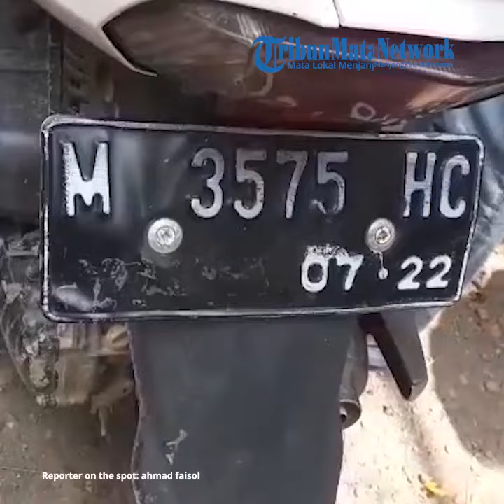Bikin Pengendara Heboh, Pria Diduga Pelaku Curanmor Terjaring Razia di Jembatan Suramadu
vp: didit | reporter: ahmad faisol

TRIBUNMATARAMAN.COM - Seorang pria menjadi perhatian para pelintas Jembatan Suramadu sisi Madura, Jumat (15/12/2023) pagi.

Penyebabnya, pria berkepala plontos itu diamankan personel Satlantas Polres Bangkalan usai terjaring razia pengendara roda dua yang melintas di jalur mobil Jembatan Suramadu.

Dalam rekaman video yang diterima jurnalis Tribunjatim Network, terlihat polisi melaporkan penangkapan itu kepada pimpinannya.

“Assalamuailaikum, selamat siang mohon ijin komandan, mengamankan pelaku tindak pidana curanmor (pencurian motor) patroli Jembatan Suramadu. Selanjutnya diamankan ke Polsek Sukolilo”.

Dalam video berdurasi 33 detik itu, pria tersebut mengenakan kaos singlet berwarna merah dan sarung. Sejumlah personel Satlantas Polres Bangkalan menggelandangnya untuk diserahkan ke personel Polsek Sukolilo yang juga berada di lokasi.

KBO Satlantas Polres Bangkalan, Ipda Nur Cahyo membenarkan bahwa personelnya telah mengamankan seorang pria diduga pelaku curanmor saat melakukan pemantauan arus lalu lintas. sekaligus antisipasi masuknya motor ke jalur mobil.

“Saat itulah kami menerima informasi dari masyarakat bahwa di bawah fly over (jembatan layang) ada orang sedang cekcok, satu orang disebutkan maling sepeda motor,” ungkap Nur Cahyo kepada Tribun Madura.

Ia menjelaskan, pria tanpa identitas itu disebutkan masyarakat telah dibuntuti dari Kabupaten Sampang dengan tujuan Surabaya mengendarai Yamaha Mio J berwarna putih dengan nopol M 3575 HC.

“Ciri pria itu berusia sekitar 35 tahun, kaos merah memakai sarung, motor Yamaha Mio J. Ini gelar patroli hari keempat,” pungkasnya.

Dikonfirmasi terpisah, Kapolsek Sukolilo, Iptu Naris Sudartoyo mengungkapkan, saat ini pihaknya masih melakukan pemeriksaan sekaligus berkoordinasi dengan Polsek Kedungdung, Sampang.

“Keterangannya (pria) ini berubah-ubah, kami masih menunggu kedatangan teman reskrim dari Polsek Kedungdung,” pungkas Naris.